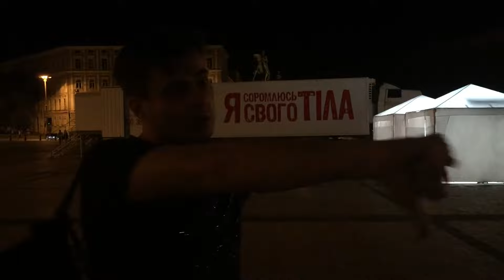Alex Angel - Я стесняюсь своего тела - Обзор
Премьера! Alex Angel на украинском телешоу "Я стесняюсь своего тела" (телеканал СТБ).

Лорд "Alex Angel" (вокалист рок-группы "BLACK ANGELS"), композитор, певец, режиссер, продюсер, основатель музыкального стиля "Sex Rock" и романтического "Kissing Show", артист американского MTV, Vevo, AllMusic, Ello, победитель метал-чартов Нью-Йорка, Майами и Лос-Анджелес по версии Reverbnation (США), занесенный в международную энциклопедию хэви-метал (Encyclopaedia Metallum), участник национальных отборов на "Евровидение-2016", "Евровидение-2017" и "Евровидение-2018", герой украинских телешоу, таких как "Х-Фактор", "Танцуют все!", "Я стесняюсь своего тела", "Давай поговорим про секс", "Спасите нашу семью", "Сердца трех", "Половинки", "Гараж", "Отчаянные", "Правдиво", "Рано утром", "Дурнев+1", Джунгли шоу-бизнеса", "Культурная революция" и др., получивший на вышеуказанных тв-шоу такие сравнения: "Украинский Бред Питт" и "Человек из космоса", "Суперзвезда" и "Король украинского глем-рока", "Всемирно известный певец" и "Звезда телепроектов", "Звезда мирового уровня" и "Звезда международного масштаба", участник различных тв-интервью и фестивалей.